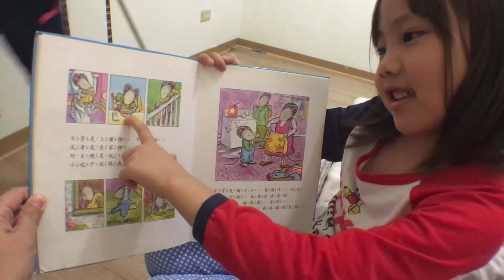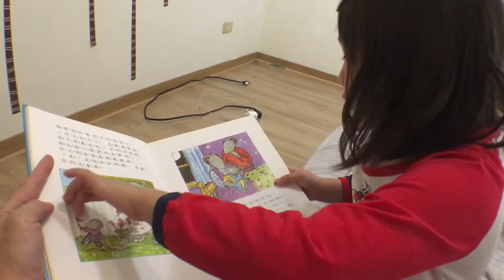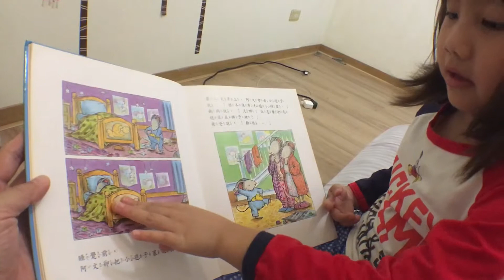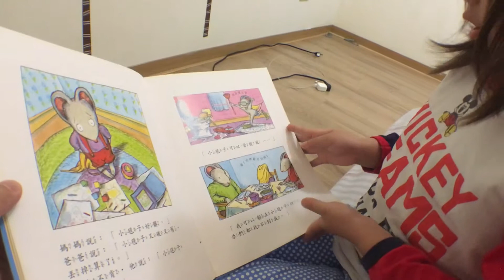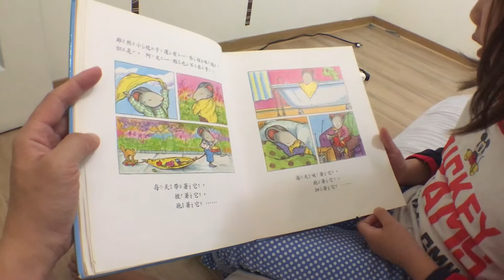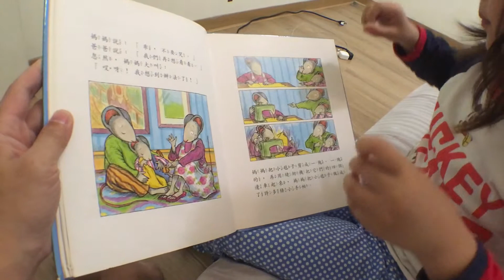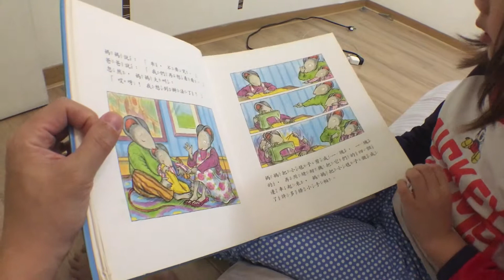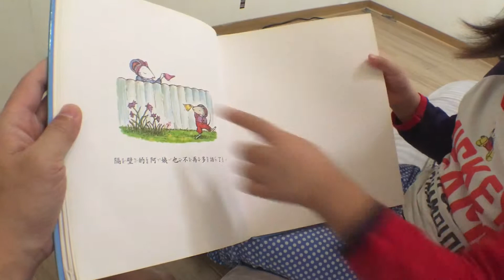樂樂TV｜Lele TV,樂樂說故事～阿文的小毯子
樂樂TV｜Lele TV,樂樂講故事～阿文的小毯子

我是樂樂 今年7歲,來自台灣基隆，建德幼稚園大一班小朋友喔～
最喜歡妞妞ＴＶ的妞妞了～
我也希望我可以介紹玩具、玩遊戲還有還有. 給大家看喔～

「樂樂TV｜Lele TV 」我今年6岁，来自台湾基隆，建德幼稚园中一班小朋友喔〜
最喜欢妞妞TV的妞妞了〜
我也希望我可以介绍玩具，玩游戏还有还有. 给大家看哦〜

"樂樂TV｜Lele TV " I am 6 years old, from Taiwan Keelung, Jiande kindergarten in a group of children Oh ~
Favorite niu girl's niu ~ ~
I also hope that I can introduce toys, play games there are ... ... for everyone to see Oh ~

「樂樂TV｜Lele TV 」私は基隆、台湾、幼稚園Jiandeのああ〜の子供たちのグループから、6歳です
牛牛の好きなテレビA〜
私は、おもちゃを紹介するゲームをプレイすることを願って、みんなKanwo〜のためにも. あります
私は〜あなたが私のオハイオ州に加入することを願って

推薦：YouTuber
fish tv
MaoMao TV
ShenLimTV
Yuuuma TV
미라 Mira's Garden
Mumu MusicTV
安啾咪
林辰 Buchi
魚乾
靠杯星球 fun planet
古娃娃WawaKu
GINA HELLO!
TheKellyYang
聖嫂 DODO
聖結石Saint
Stopkiddinstudio
TGOP 這群人
放火4ni
WACKYBOYS 反骨男孩
Shenlim TV
CaseyNeistat
魚乾
電影法蘭克
人生肥宅x尊
古娃娃
阿滴英文
雅匀
蔡阿嘎